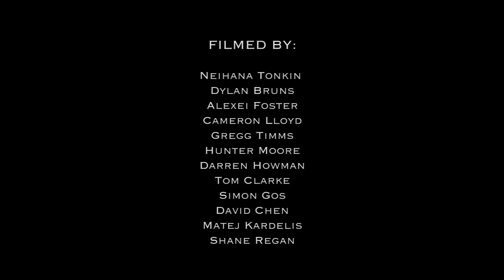VIC 2018 Team Promo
Promo vid featuring Gregg Timms, Hunter Moore, Zach Wheeler, Ollie Maclaurin, Yorlin Phillips, and Justice Reid.

Homie Cameos: Marek Kocak, Toby Locke, and Deen Rakich.

Filmed by Neihana Tonkin, Dylan Bruns, Alexei Foster, Cameron Lloyd, Gregg Timms, Hunter Moore, Darren Howman, Tom Clarke, Simon Gos, David Chen, Matej Kardelis, and Shane Regan.

Edited by Scott Olds.

VICNZ.COM